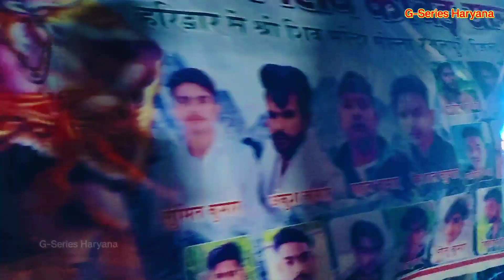कावड़ यात्रा हरिद्वार // Muzaffarnagar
G-Series Haryana 🚩

ye channel aapka channel hai
  Apna Bhai Anuj Rajput Akbarpurya

  keep support all friends

lebal = G-Series Haryana